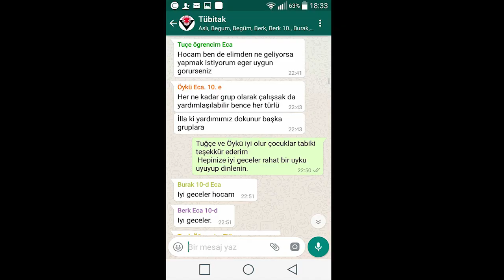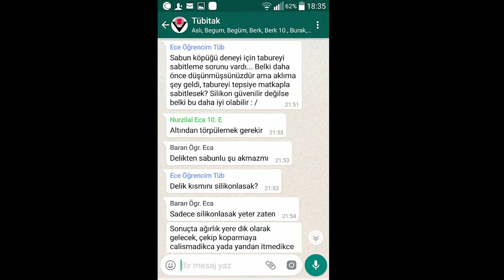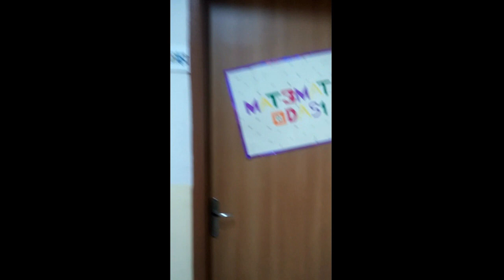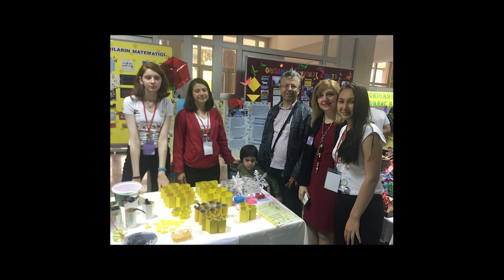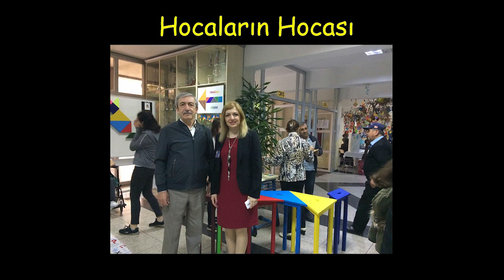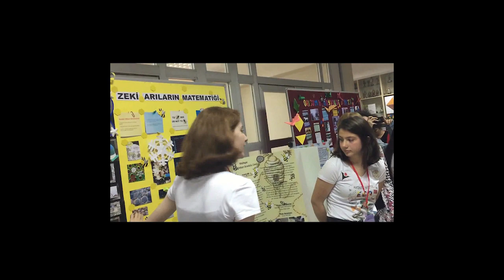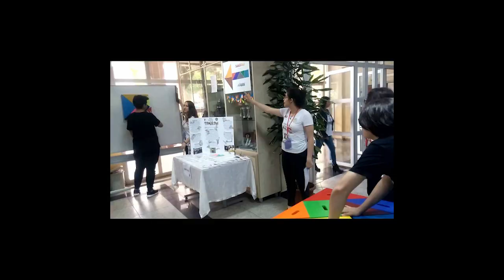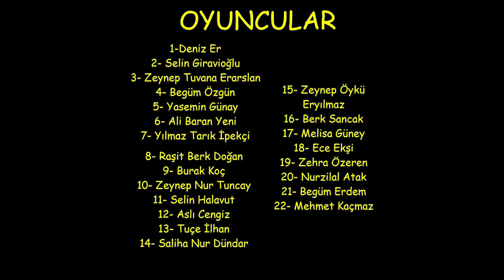Matematik Grubu Çalışmaları/ Eca Elginkan A.L.Tübitak 4006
ECA Elginkan Anadolu Lisesi'nin, Tübitak 4006 bilim fuarı kapsamında Matematik Grubu danışman öğretmeni Esra Özten ve 22 öğrencisinin 1 yıl boyunca yaptığı çalışmaların filmidir.
Yönetmen:Esra Özten
Yapım:Tarık İpekçi
Senaryo: Tuçe İlhan

Oyuncular:
Tuçe İlhan
Mehmet Kaçmaz
Deniz Er
Selin Giravioğlu
Zeynep Tuvana Erarslan
Begüm Özgün
Yasemin Günay
Zehra Özeren
Aslı Cengiz
Berk Sancak
Melisa Güney
Begüm Erdem
Saliha Nur Dündar
Selin Halavut
Nurzilal Atak
Yılmaz Tarık İpekçi
Raşit Berk Doğan
Burak Koç
Zeynep Öykü Eryılmaz
Ece Ekşi
Zeynep Nur Tuncay
Ali Baran Yeni